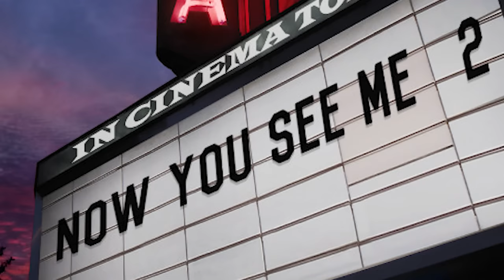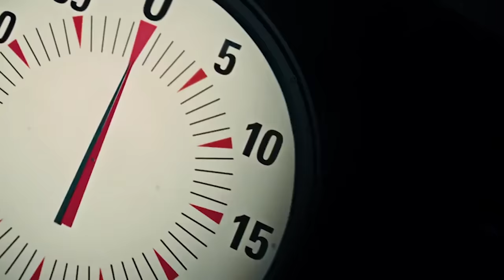Dan Harmon loses it over "Now You See Me"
In which Dan unleashes his unbridled enthusiasm for Now You See Me... and his utter disbelief that a sequel has been made.